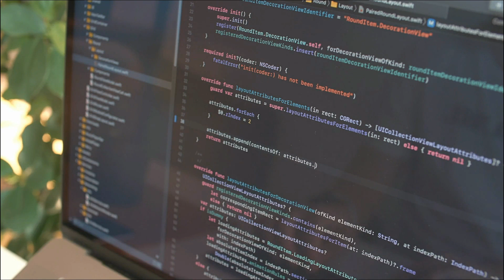ABAP on HANA Training || Why choose ABAP on HANA